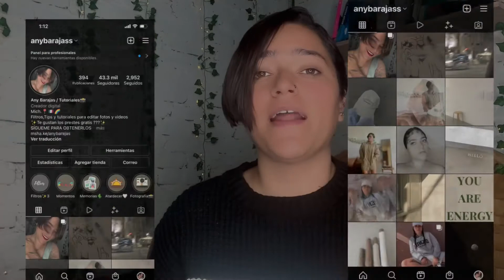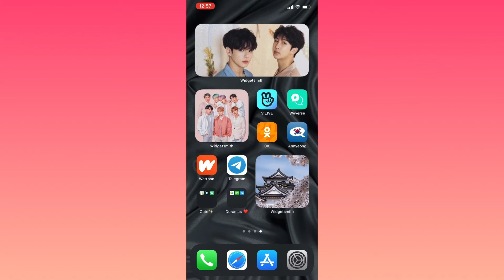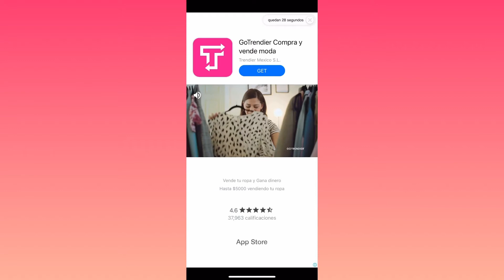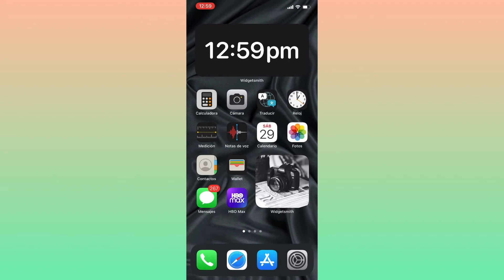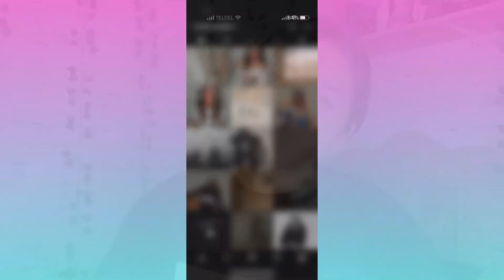Como subir la CALIDAD de tus Fotos de INSTAGRAM✨